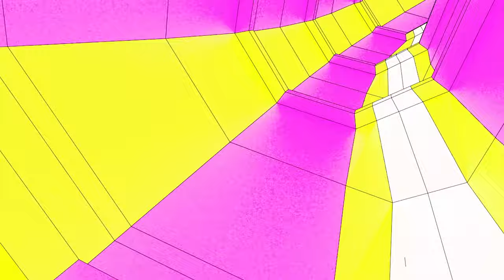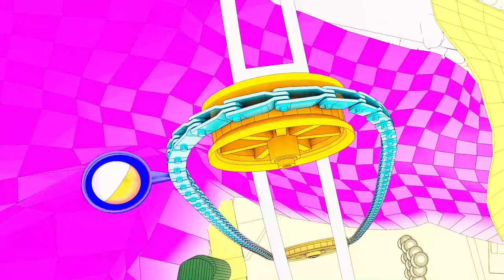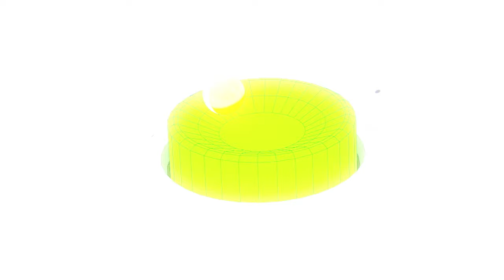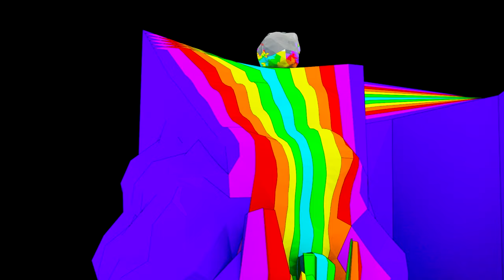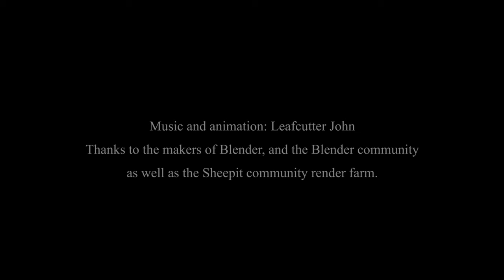Leafcutter John - Yes Come Parade With Us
Technological force-of-nature Leafcutter John teams up with fellow stalwarts of idiosyncratic electronica Border Community to unveil the title track of his forthcoming artist album 'Yes! Come Parade With Us', accompanied by a suitably-exuberant rainbow-hued video animated by John himself.

The 'Yes! Come Parade With Us' album was released by Border Community on 19th April on vinyl, numbered CD and all digital formats.

On the auspicious occasion of the release of his mystical seventh artist album, technological force-of-nature Leafcutter John teams up with fellow stalwarts of idiosyncratic electronica Border Community to gift unto the world the small-yet-perfectly-formed joyously utopian artefact Yes! Come Parade With Us. Weaving field recordings from the Norfolk coastline together with layers of lyrical modular synth, these seven bright-eyed folk anthems sing with positivity and a sense of place, and feel right at home amongst the British label’s unparalleled ever-pastoral and often-organic electronic legacy.

During the summer of 2017 exiled Yorkshireman Leafcutter John returned to his one-time home of Norfolk (having graduated in Painting from Norwich’s School of Art and Design back in 1998) and set out on foot along the sixty mile section of Norfolk Coast Path which runs from Hunstanton to Overstrand, trusty audio recording device in his pocket. “And very soon the physical act of walking began to make me think about music,” he explains. “My footsteps dictated the tempo and imagined melodies accompanied me as I slowly moved along the increasingly wild and magical stretch of coastline. Stresses of the city were replaced by the fall and rise of the North Sea and endless salt flats. Sounds from the environment filtered in and I would stop often to record what I was hearing around me.”

Back home in London, the hours of amassed field recordings would form the backbone and inspiration for a whole album worth of outpourings from John’s six-years-in-the-making modular synth. From the evocative sound of sea birds on Pillar and Stepper Motor to the colourful conversation from a country pub in This Way Out, the apposite selection of samples which made the final edit provide the perfect jumping-off point for John’s synths to soar with abandon, at times uplifting, frenetic, haunting, hypnotic or meditative, but always atmospheric and with unstoppable propulsion.

“Above all else, I wanted the album to exude a sense of constant forward motion but at a very human scale,” says John. Thus drummer friends Tom Skinner (Hello Skinny) and Sebastian Rochford (long-time collaborator in the twice Mercury Prize-nominated band Polar Bear) were roped in to lend their suitably clattering human momentum, on Doing The Beeston Bump and Dunes respectively. Working in tempos to match his walking speed throughout - “whether trudging along a rainy shingle beach or running up wildflowering clifftop paths” - Yes! Come Parade With Us is perfect traveling music, and once unleashed upon the world is sure to provide the soundtrack to plenty more journeys to come.

Beginning his own musical journey back in 1999 on Mike Paradinas’ Planet Mu Records and with a widely-varied twenty year career in electronic music already under his belt, the release of his masterful seventh album sees Leafcutter John on career-defining form. An intensely personal project, John has also hand-drawn the labyrinthine album art and animated his own suitably exuberant rainbow-hued video to accompany the boundless enthusiasm of restorative title track Yes! Come Parade With Us. The resultant album gem is both assuredly successful in his stated aim of capturing “both the rugged beauty of the environment and the positivity I felt walking through it” and incredibly infectious, with a harmonious utopian outlook which cannot help but rub off on the listener.

An electronics master of both modular synth and Max/MSP who over the years has self-assembled quite the collection of bespoke controllers for his musical performances, the centrepiece of John’s current live show is an arresting light-activated interface which enables a torch-controlled live performance like no other. Leafcutter John will be taking this and other handmade technological wizardry out on the road this Spring across the UK and beyond, including a fitting early album showcase on 16th March at the Norfolk Wildlife Trust centre in Cley Marshes, which sits around the mid-point of that fateful walk of 2017.

Leafcutter John - Live Dates:
16th March – Norfolk Wildlife Trust, Cley Marshes, Norfolk, UK
28th March – West Dean Theatre, Chichester, UK
24th April – The Cube, Bristol, UK
2nd May – Pickle Factory, London, UK
3rd May – Rosehill, Brighton, UK
4th May – Soup Kitchen, Manchester, UK
6th May – Hug & Pint, Glasgow, UK
23rd May – Stroud Jazz Festival, Stroud, UK
31st July – Kiezsalon, Berlin, Germany